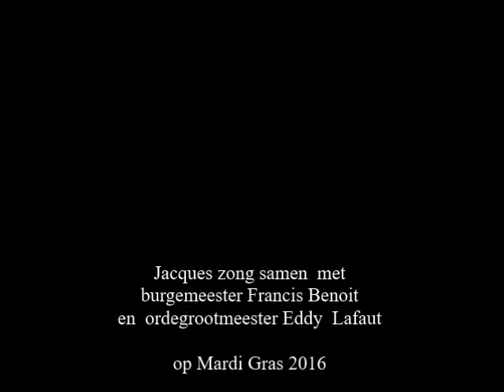Oh, Ezelke door Jacques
Het ezelslied van Kuurne , gezongen door Jacques Neyrinck samen met ordedeken burgemeester Francis Benoit en grootmeester Eddy Lafaut. Tijdens  het buffet van Mardi Gras 2016 in de Kubox Kuurne.